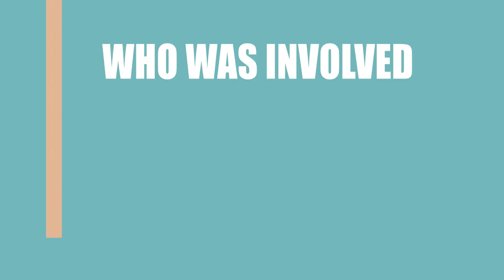Vice (2018) Movie Information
Writers, directors and actors\actresses of the film Vice (2018)